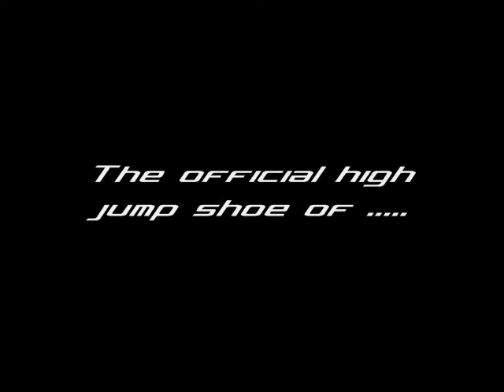Kangaroo TC High Jump Club - Before and After # 18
Testimonial: Julie Yedoni-Melbye - Mother of Trevor Yedoni (2X MN state high jump champion)

As a parent of an athlete, I would high recommend Hugo Munoz and the Kangaroo Track Club.  My son, Trevor, first trained with Hugo in his high jump clinic 5 years ago as a 7th grader, learning the proper techniques of jumping. Every athlete has their natural, God given talents -- but I believe that in order to compete at an Elite level you need a good coach to refine the skills. Hugo did an excellent job of not just refining the skills, but also getting to know Trevor as a person and discovering what motivates him.

Sophomore year Trevor was coming off of an injury, he trained with Hugo in his clinic and escalated his PR from  6'1" to 6'8" at the Kangaroo High Jump Festival 2 weeks later.  2 years later Trevor was 2010 MN State Champion at 6'10" and now has a new PR of 7' and going for the MN State Record of 7'1 -- ¼",  going to USA T&F Nationals in June and a Scholarship to the U of M.  Hugo's connections were also instrumental during the college recruiting process.

In addition, I would highly endorse the Kangaroo High Jump Festival.  Hugo has strong connections within the Elite jumping community, and attracts many elite jumpers to the festival.  Seeing these athletes as a 7th grader gave Trevor a dream and passion for the sport that he hopes to take to the Olympics.